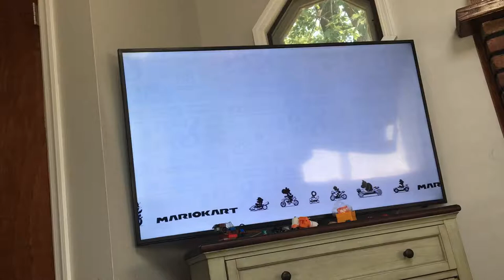Scuffed Mario Kart Switch Gameplay Pt1(2019)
UwU Everyday💜
Some extra footage i had sitting on my phone